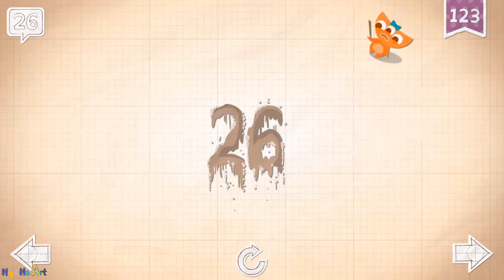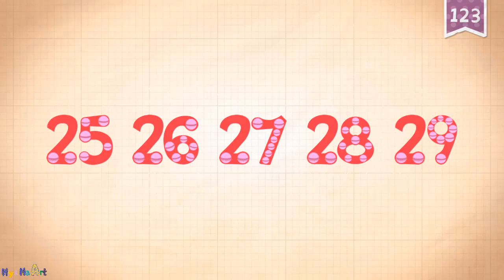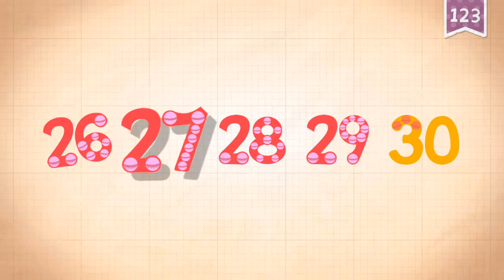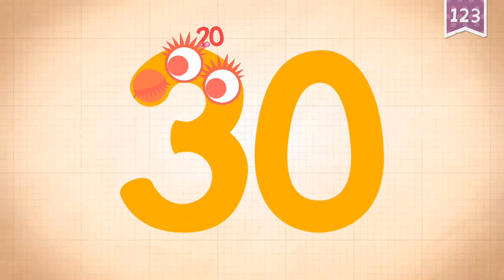Endless numbers - Learn to Count Numbers from 26 to 30 for Children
"Endless Numbers" is an extraordinary educational platform meticulously designed to immerse young children in the fascinating world of numbers. This comprehensive game pack is packed with a series of 123 educational games for toddlers, ensuring your little ones have a fun and enriching experience as they step into the world of mathematics.
A treasure trove of kids' math games, "Endless Numbers" offers an interactive and fun approach to learning numbers for kids ages 1-20. It's not just about recognizing numbers; It's about understanding and enjoying the counting process and basic arithmetic. These video games for kids are designed to capture their attention while educating them, making each session both a learning opportunity and an enjoyable experience.
Thanks!!!